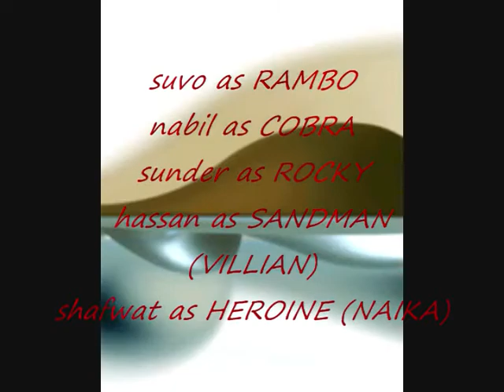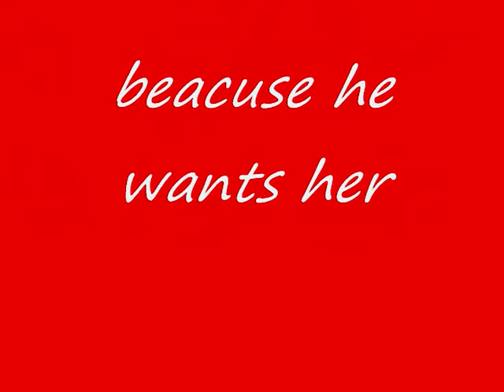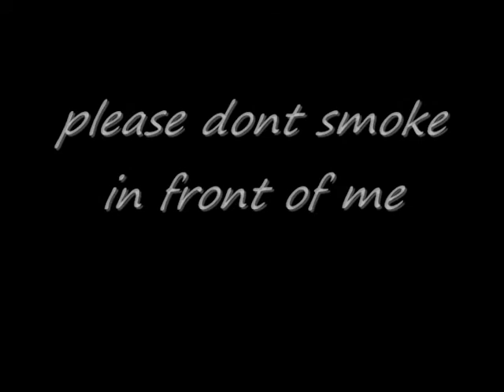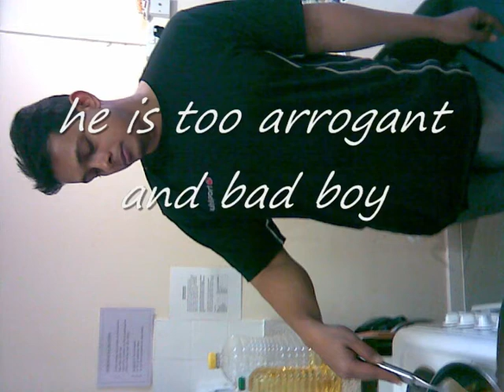nabil, suvo, sunder, shafwat and hassan.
roberts way buddies